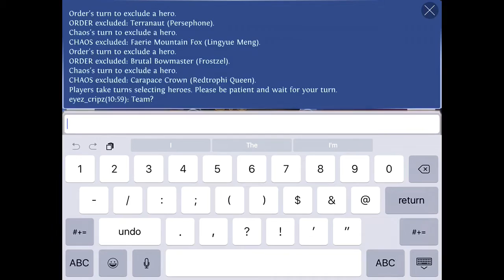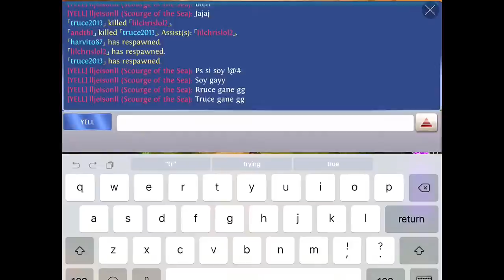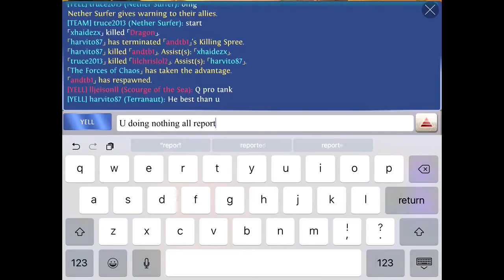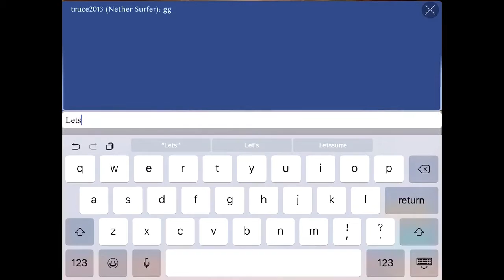Ranked with Persephone - Heroes of order & chaos [ HOC ]